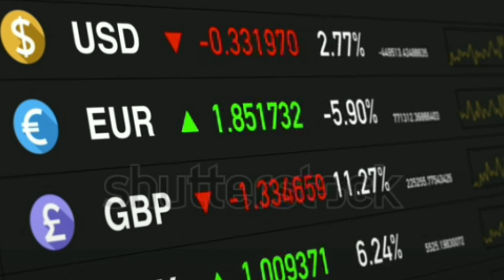भारत ने ब्रिटेन को नाप दिया कहा बिना कोहिनूर के होगी ताजपेशी, नही तो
नमस्कार दोस्तों आपका स्वागत है हमारे यूट्यूब चैनल में आज मैने इस वीडियो में